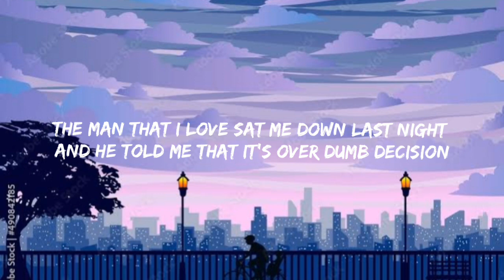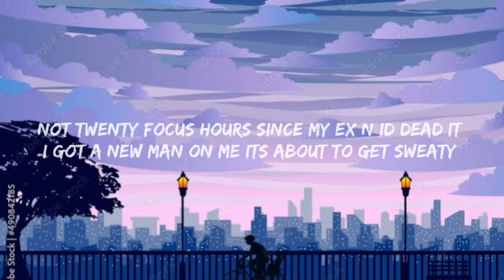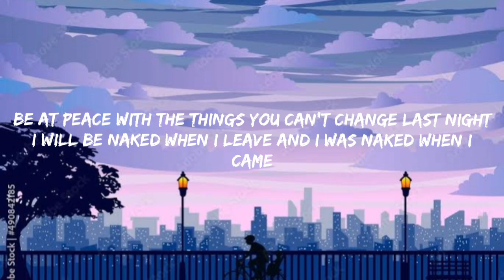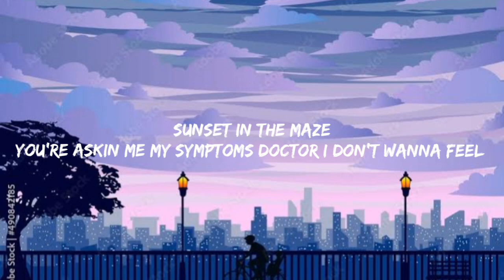raye - escapism (lyrics) ft.070 shake